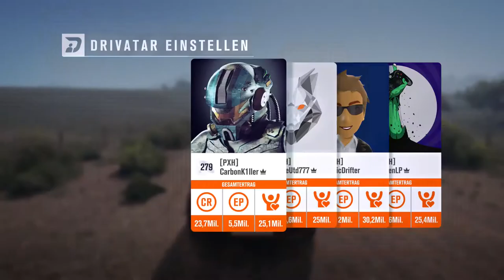Let's Play Forza Horizon 3 #129 - Saugerpower aus dem GT3 RS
Vorläufiger Uploadplan (für diese und folgende Wochen):

Montag: FH3 Drag Races
Dienstag: FH3 beliebiges Format (aber wahrscheinlich Let's Play)
Mittwoch: FH3 beliebiges Format (aber wahrscheinlich Let's Play)
Donnerstag: FH3 Drag Races
Freitag: FH3 beliebiges Format (aber wahrscheinlich Let's Play)
Samstag: FH3 beliebiges Format (aber wahrscheinlich Let's Play)
Sonntag: FH3

Zurzeit aktiv: FH3 Let's Play, FH3 Drag Races, FH3

Zurzeit pausiert: FH3 Multiplayer, FH3 Car Battle

Zurzeit beendet: FH3 Autocross